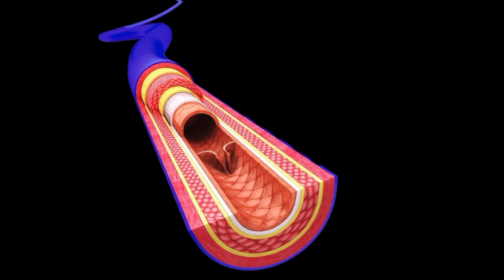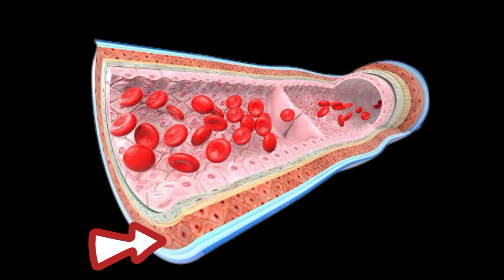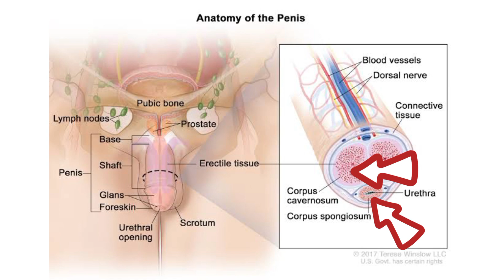Anatomy of vein | blood vessels | Artery.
Veins are blood vessels that carry oxygen-poor blood to your heart. Pulmonary veins are an exception because they carry oxygen-rich blood from your lungs to your heart. Veins in your legs fight gravity to push blood up toward your heart. Common problems with veins include chronic venous insufficiency, deep vein thrombosis
What are veins made of?
Each vein is made of three layers of tissues and fibers:

The tunica adventitia (outer layer) gives structure and shape to your vein.
The tunica media (middle layer) contains smooth muscle cells that allow your vein to get wider or narrower as blood passes through.
Thetunica intima (inner layer) has a lining of smooth endothelial cells, allowing blood to move easily through your vein.